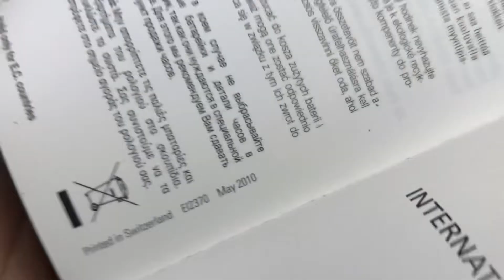Tag Heuer Watch Box 2010+ Operating Instructions + Card Holder + Etc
Tag Heuer Watch Box
+ Operating Instructions Manual
+ Card Holder
+ Customer Service Book

DESCRIPTION: Item has some wear and some scratches due to age (please check pictures).

Watch dealers, collectors, and watch lovers, please ask for all other Tag Heuer items, ( I WILL FIND THE ITEMS FOR YOU AND LIST THEM ON MY EBAY STORE FOR YOU TO BUY )